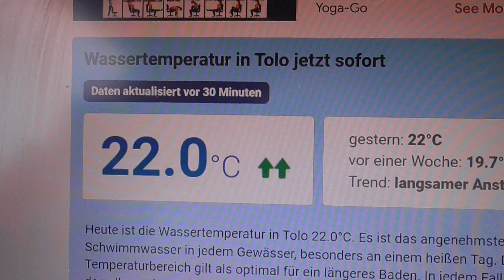060624 2 WASSERTEMPERATUR TOLO